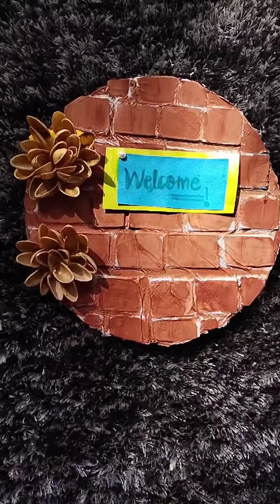Easy and beautiful nameplate. 👍👍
Material required.

. cardboard
.glue
.tissue
.pista cap
.brown paint 😁😁